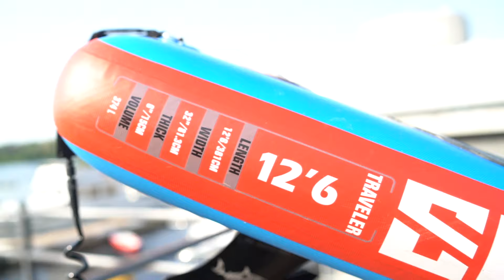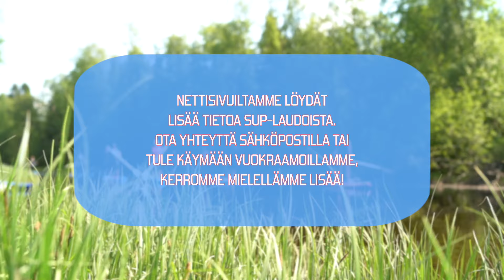SUP-laudan ostajan opas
Omaa SUP-lautaa ostaessa törmää lukuisiin vaihtoehtoihin eri hintaryhmissä. Mitä näissä on nyt eroa ja mikä minulle olisi hyvä? Keräsimme pääkohdat yhteen :)